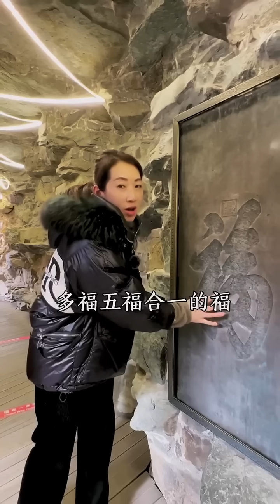走進十八世紀首富和珅的家 ！历史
用鏡頭傳遞文化~感恩遇見！！！